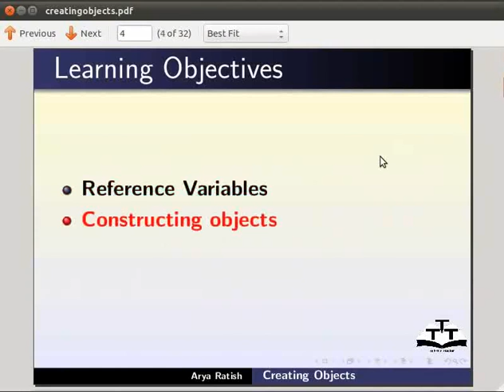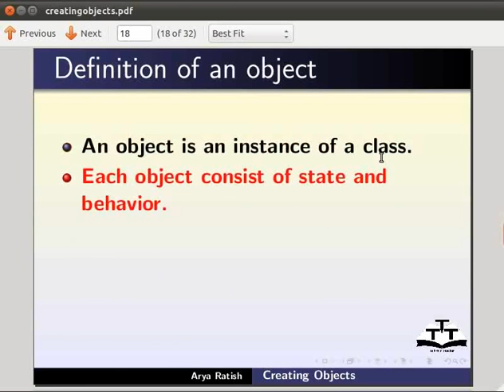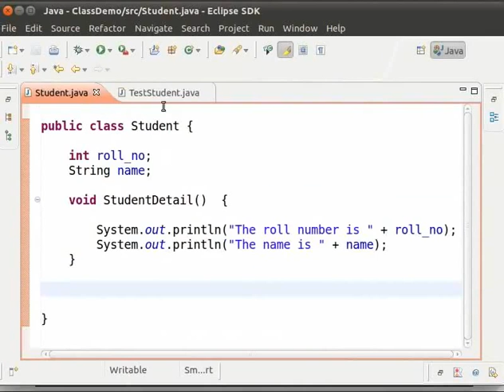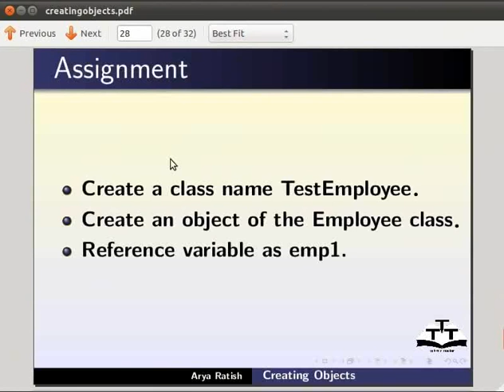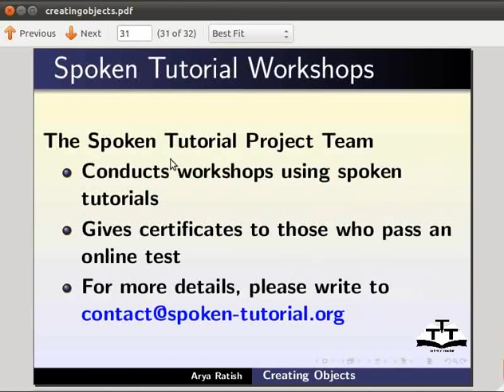Creating object - Assamese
অবজেক্ট নির্মাণ কৰা
* এটা বস্তু বর্গৰ এটা দৃষ্টান্ত হয়
 * প্রতিটো বস্তু ৰাষ্ট্রীয় আৰু আচৰণৰে গঠিত
* অবজেক্টে ইয়াৰ অবস্থা এটি ক্ষেত্রত বা ভেৰিয়েবলত সংৰক্ষন কৰে
 * পদ্ধতিৰ মাধ্যমেৰে তাৰ আচৰণবোৰ প্ৰকাশ হয়
* ৰেফাৰেন্স ভেৰিয়েবল
 * TestStudent নামৰ এটা শ্রেণী তৈয়াৰ কৰক
 * ছাত্র শ্রেণীৰ এটা বস্তু তৈয়াৰ কৰক
* নতুন অপাৰেটৰ ব্যবহাৰ কৰক
* ৰেফাৰেন্স ভেৰিয়েবলত কি উপস্থিত আছে পৰীক্ষা কৰি চাওক
 * ছাত্র শ্রেণীৰ আৰু এটা বস্তু তৈয়াৰ কৰক আৰু ৰেফাৰেন্স ভেৰিয়েবলত কি উপস্থিত আছে পৰীক্ষা কৰি চাওক